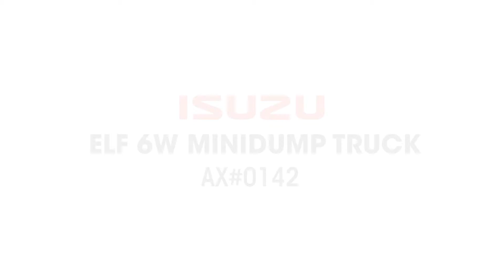AX#0142 ISUZU ELF 6W 4HL1 MINIDUMP TRUCK - JAPAN SURPLUS TRUCKS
For more details, contact Autokid today!

Other Products Available:
- Brand New Trucks
- Modern PUV
- XCMG Cranes and Truck Boddies
- Truck Parts
- Repair Services

All prices are subject to change without prior notice

AX#0142 ISUZU ELF 6W MINIDUMP TRUCK